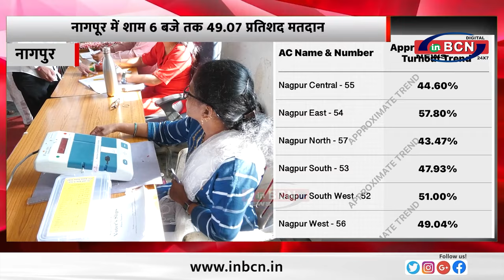नागपूर में शाम 6 बजे तक 49 07 प्रतिशद मतदान.........INBCN NEWS